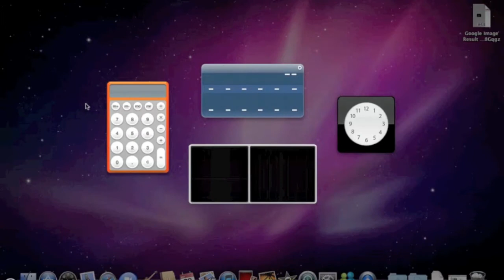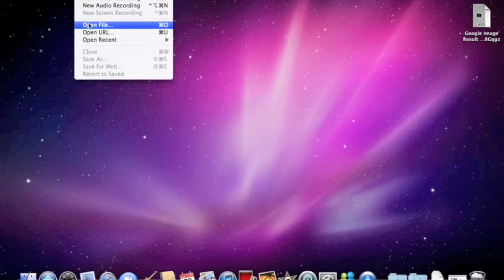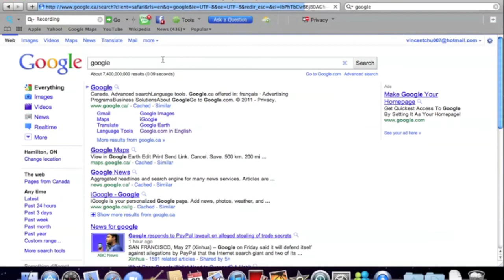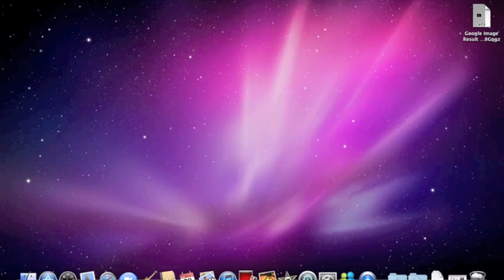Macbook Pro Basics -HD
Basics for macbook pro!